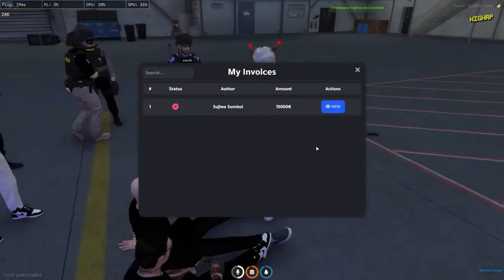SUSAH SQUAD 3.0 ??! - GTA V RP Douglas #5